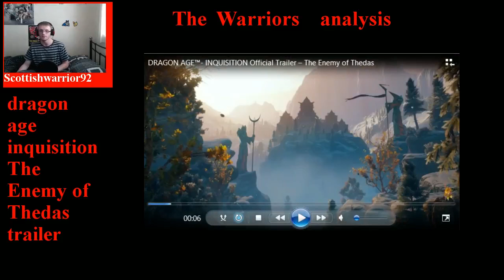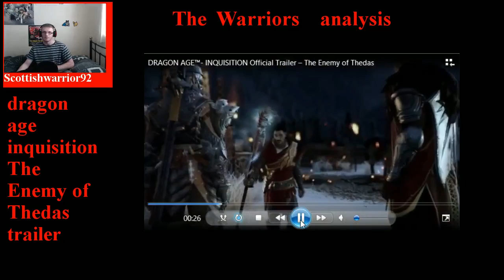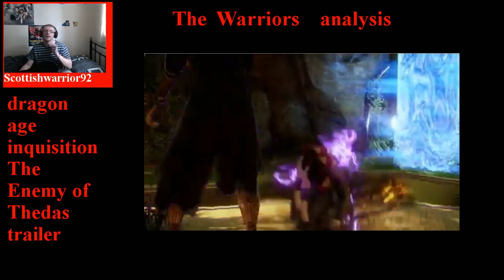Warriors Analysis: Dragon age Inquisition The enemy of thedas trailer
This is my analysis of the Dragon age Inquisition The enemy of thedas trailer